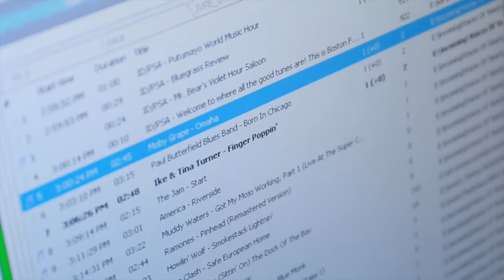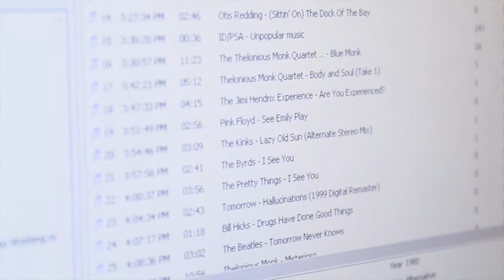"Voices of Time" PROMO - Alan Patterson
"Voices Of Time", while grounded in the Golden Era of Rock Music, in all it's variations; The 1960's-1970's, does also explore many other different Genres.